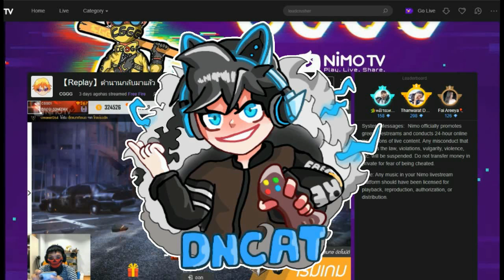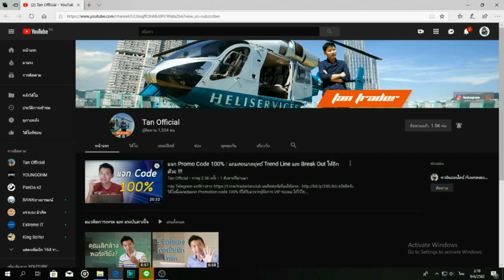Free Fire ปลอมตัวไปเทสแคลนCGGG เกือบโดนไล่ออกแคลน เล่นโหดจนร้องโปร! เป็นไงไปดู